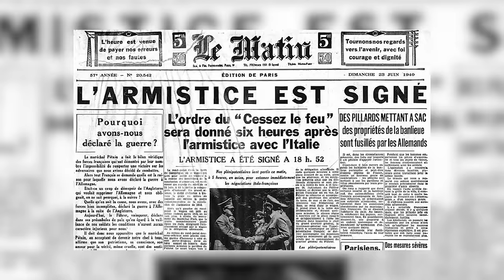1940 - Seconde guerre mondiale (tome 2) Série#3 | L'Histoire nous le dira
Nous sommes donc en 1940. L’année commence à peine que l’Europe et le monde se trouvent à nouveau dans une guerre aux dimensions planétaires.

Pour soutenir financièrement la chaîne, au choix:
1. Cliquez sur le bouton « Adhérer » sous la vidéo.

00:00​ : Introduction
02:32 : 01 - En U.R.S.S.
06:48 : 02 - Fall Gelb
08:51 : 03 - Invasion à venir...
10:20 : 04 - Scandinavie
12:39 : 05 - Ligne Maginot
16:36 : 06 - État d'urgence
20:57 : 07 - Protéger la France
24:02 : 08 - Opération Dynamo
28:18 : 09 - L'Angleterre
31:40 : 10 - En Méditerranée
35:20 : 11 - L'Italie attaque
39:21 : 12 - Théâtre du Pacifique
40:20 : 13 - Bataille d'Angleterre
45:28 : 14 - Sur les mers
47:52 : 15 - Réorganisation
52:30 : 16 - L'Axe

Sources et pour aller plus loin:
Keegan, John. La Deuxième Guerre mondiale, Paris, Perrin, 1990.
Basil Henry Liddell Hart. Histoire de la Seconde Guerre mondiale, Fayard, 1973.
Henri Michel. La seconde Guerre mondiale, Paris, PUF, 1977.
Anthony Beevor. La Seconde guerre mondiale, Paris, Calmann-Lévy, 2012.
Jacques Sémelin. Sans armes face à Hitler : la résistance civile en Europe, 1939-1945, Paris, Payot, 1998.
Pierre Vallaud. La Seconde Guerre mondiale, Paris, Acropole, 2002.
Anne Frank. Le journal d'Anne Frank, Paris, Le livre de Poche, 1947.
Benoît Rondeau. Être soldat de Hitler, Paris, Perrin. 2019.
Jean Lopez et ai. Infographie de la Seconde Guerre mondiale, Paris, Perrin, 2018.
Jean Lopez et al. Les grandes erreurs de la Seconde Guerre mondiale, Paris, Perrin, 2020.
Eddy de Wind. Terminus Auschwitz, France, 2020.